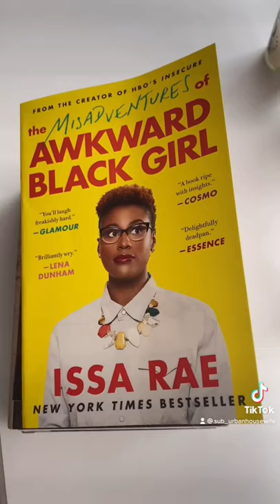2021 Reads | Books About Black Women